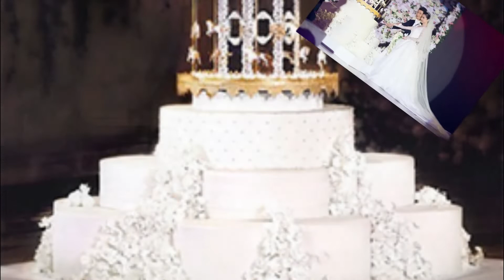Chinese Actress Angelababy Divorced, Super Luxurious Wedding Just a Memory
Angelababy, a Chinese actress, has announced divorce from her husband Huang Xiaoming. What is the reason for the divorce of a couple that used to have a super-luxurious wedding party?
According to The Straitstimes, Angelababy and Huang Xiaoming announced their divorce on Friday (1/28/2022) by posting statements on their respective social media accounts at the same time.
The agency also issued a formal statement shortly after Angelababy and Huang Xiaoming announced their divorce. According to the agency, the artist couple separated amicably and will care for their child jointly.

Source : The Straitstimes